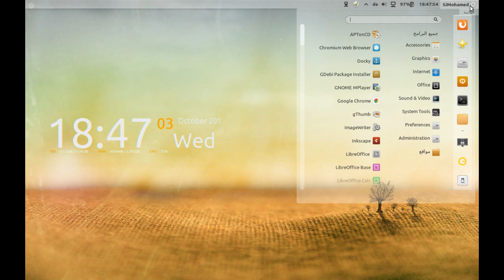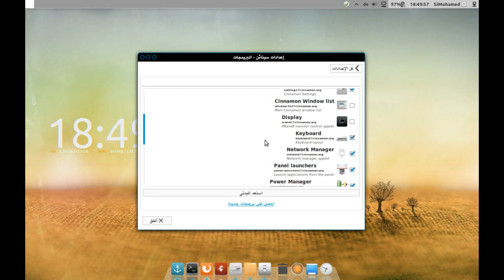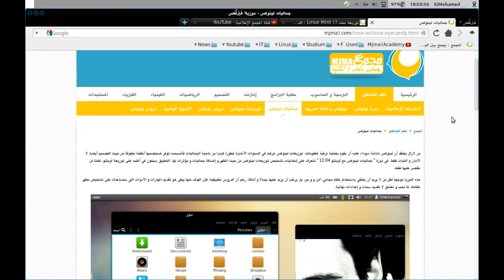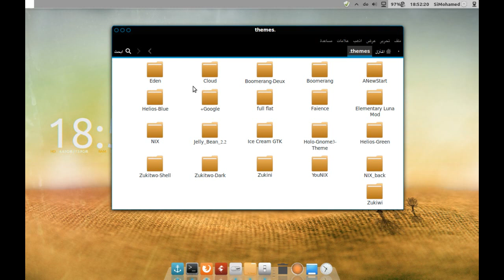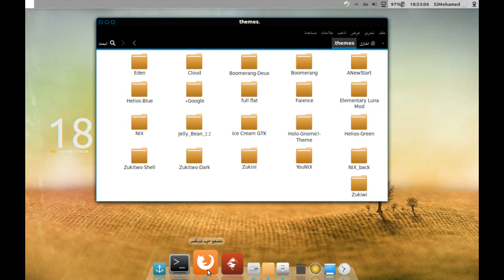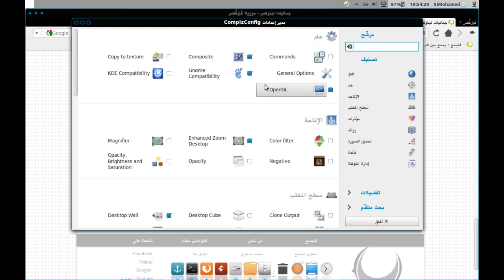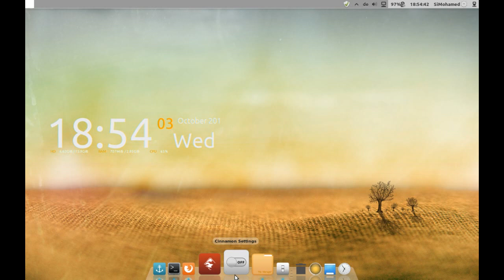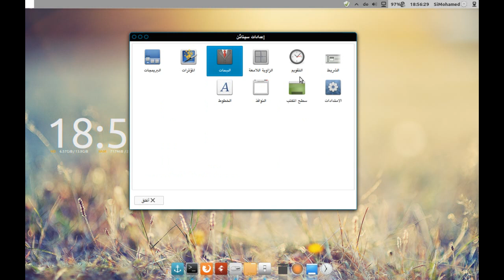الدليل الشامل لجماليات لينكس منت واجهة سينامن - Linux Mint Cinnamon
شرح تخصيص توزيعة لينكس منت Linux Mint Cinnamon بواجهة سينامن، مثل ضافة سمات وأيقونات وشريط دوكي Docky والتحكم في عارضة لينكس منت:

أهم ما يجب أن تقوم به قبل البدء بتثبيت أوبنتو Ubuntu أو توزيعة لينكس منت Linux Mint أو أي توزيعة أخرى، مثل فيدورا Fedora، أوبن سوزا openSUSE والمنتري Elementary OS Luna:

شرح تحميل توزيعة لينكس منت 16 Linux Mint وتوزيعة أوبنتو Ubuntu وتوزيعة المنتري Elementary OS Luna وطريقة التحقق من سلامة الملف المحمل:

كيف أعرف أن جهازي يدعم 64 بت وما الفرق بين 32 بت و64 بت وأيهما أفضل على لينكس وويندوز: